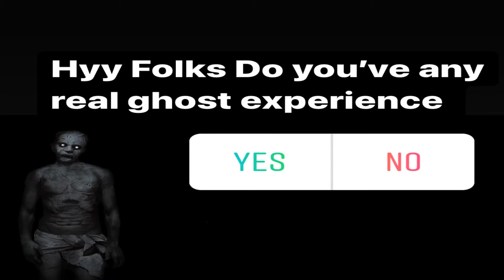Biggboss 4 Tamil grand finale | Aari arjunan title winner | Aari anthem | Bigboss full episode today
🎈🎈SHARE YOUR GHOST EXPERIENCE 👇👇
👋Insta me for instant replies 🎈🎈

👉 Bigg Boss 4 is the fourth season of the Indian reality TV series Bigg Boss. Kamal Haasan is hosting the show for the fourth time. Aari Arjuna beat Balaji Murugadoss to lift the trophy of Bigg Boss Tamil Season 4. Aari Arjuna was announced as the winner of Bigg Boss Tamil Season 4 on Sunday.

If you like this video then share your friends and support me🙏 .

             🎈🎈‘’ LOVE YOU ALL MAKKA’’ 🎈🎈

𝐀𝐧𝐲 𝐯𝐢𝐝𝐞𝐨 𝐨𝐫 𝐢𝐦𝐚𝐠𝐞𝐬 𝐢𝐧 𝐭𝐡𝐢𝐬 𝐯𝐢𝐝𝐞𝐨 𝐡𝐚𝐬 𝐛𝐞𝐞𝐧 𝐮𝐬𝐞𝐝 𝐨𝐧𝐥𝐲 𝐭𝐨 🔰𝐜𝐨𝐧𝐯𝐞𝐲 𝐦𝐞𝐬𝐬𝐚𝐠𝐞𝐬 𝐭𝐨 𝐭𝐡𝐞 𝐯𝐢𝐞𝐰𝐞𝐫𝐬. 𝐈 𝐝𝐨𝐧'𝐭 𝐢𝐧𝐭𝐞𝐧𝐝 𝐭𝐨 𝐢𝐧𝐟𝐫𝐢𝐧𝐠𝐞 𝐭𝐡𝐞 𝐜𝐨𝐩𝐲𝐫𝐢𝐠𝐡𝐭 𝐨𝐟 𝐚𝐧𝐲𝐨𝐧𝐞.